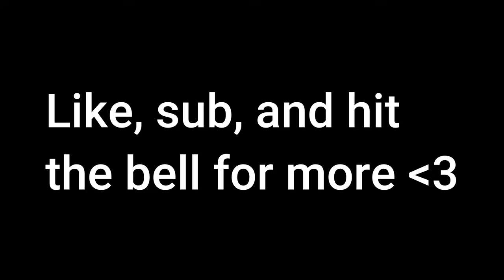Andrew Wells / Eidola - Perennial Philosophy (Live, Acoustic, 12/22)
Live @ Madame Lou's, Seattle, Washington - Eidola and Rain City Drive's Fall Tour 12/08/22